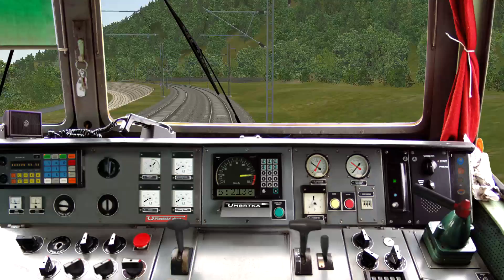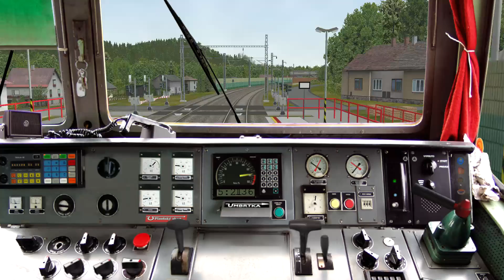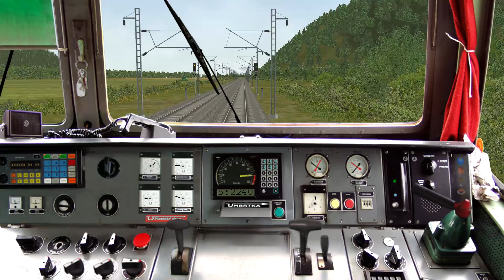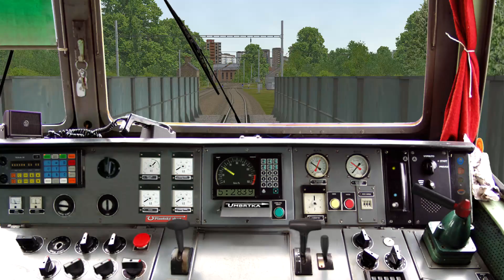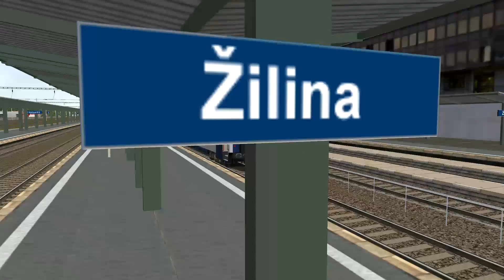Open Rails trať 321 Ex 231 Kysuca Ep Final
dnes si to dojdeme do konečnej stanice tohto vlaku